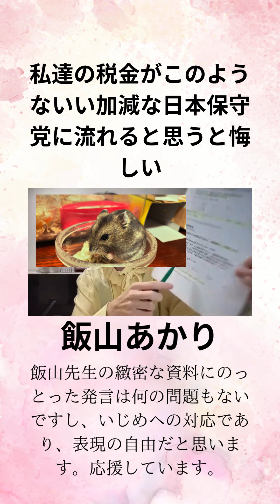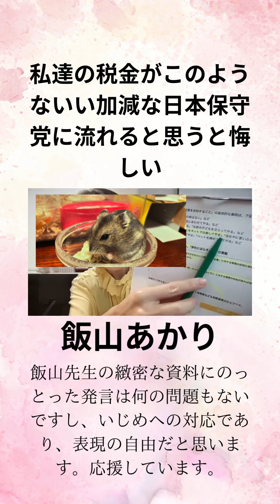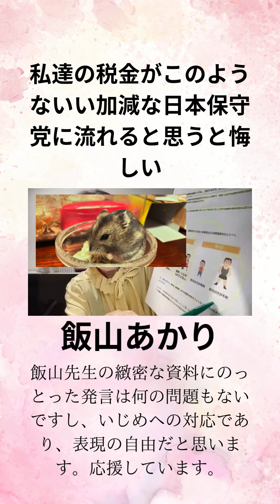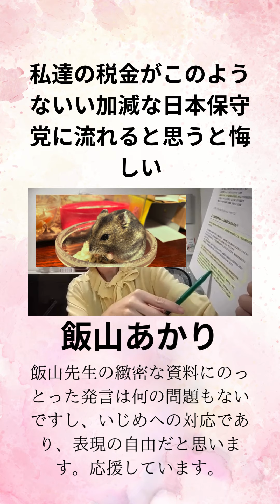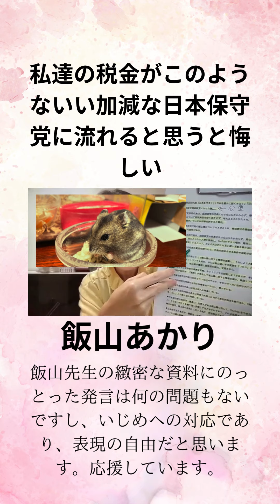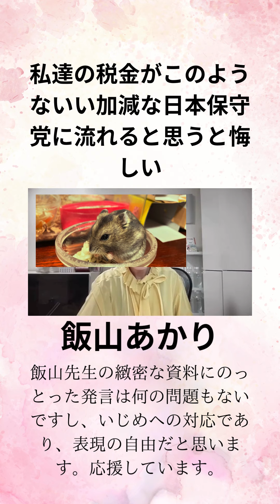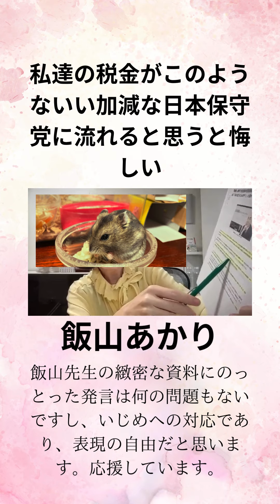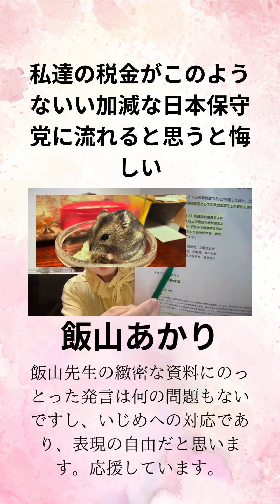飯山あかり【私達の税金がこのようないい加減な日本保守党に流れると思うと悔しい】